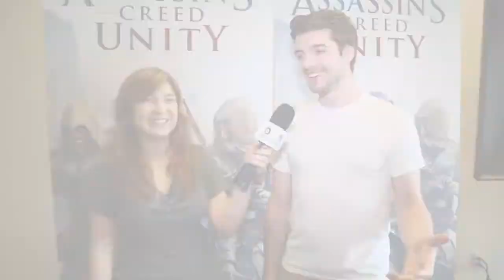Assassin’s Creed: Unity - 'Under Arno’s Hood' Trailer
Platform: PC, PS4, Xbox One
Release Date: Holiday 2014
Genre: Action-Adventure
Publisher: Ubisoft
Developer: Ubisoft Montreal

► Official Video Description:
Who is Arno Dorian? What is his mission? Where will his journey take him? Meet Dan Jeanotte, the man breathing life into our newest Assassin. We spoke to the hero of Assassin’s Creed Unity to get all the details on Arno and ask what it was like stepping into those shoes – or, rather, pulling on that hood.

► Official Game Description:
Assassin's Creed Unity is the next-gen evolution of the blockbuster franchise powered by an all new engine. From the storming of the Bastille to the execution of King Louis XVI, experience Paris during the French Revolution as never before -- and help the people of France carve an entirely new destiny. Assassin's Creed Unity will be available on Xbox One, PlayStation® 4 and PC on October 28th.

Learn all about new Parkour, Combat and Stealth mechanics in our Deep Dive Feature

Key Features:
- Play as Arno, an entirely new breed of Assassin far more lethal than his ancestors
- Grab up to three friends and embark on unforgettable story-based missions Co-op missions
- Enjoy an unprecedented degree of freedom and control over your Assassin, brought to life by an all new engine.
- Create your own unique play style by customizing your weapons, gear, outfit and specialized abilities.
- Fight your way through the stunning open-world city of Paris, built to a scale only possible through the all new engine.